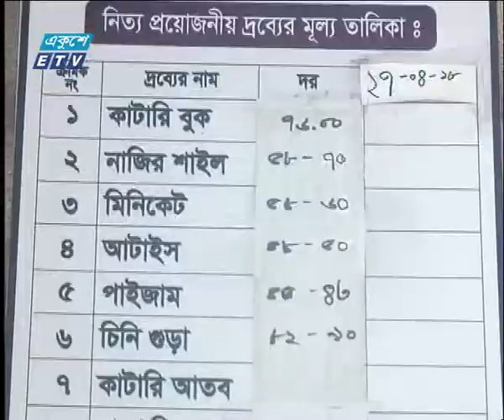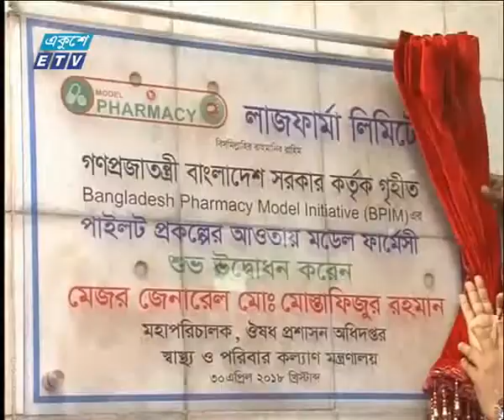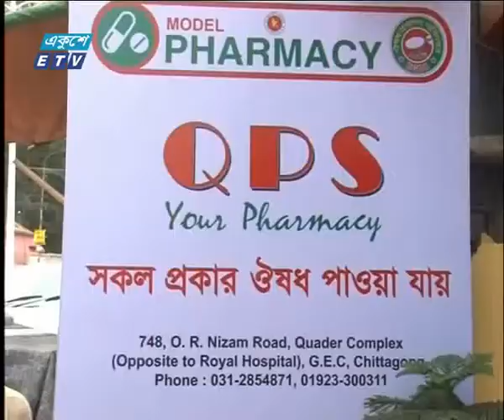07 PM News 02 May 2018 | ETV News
সময়: সন্ধ্যা ০৭টার একুশে সংবাদ ০২ মে ২০১৮
উপস্থাপক: রক্তিম ত্রিপুরা, তাজনূভা জাবীন